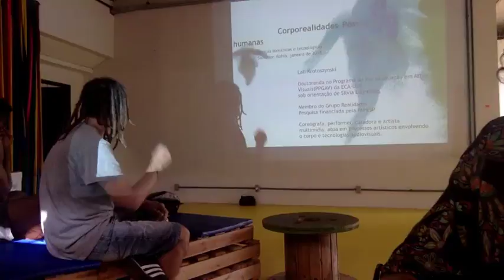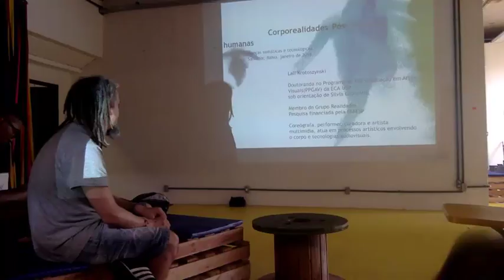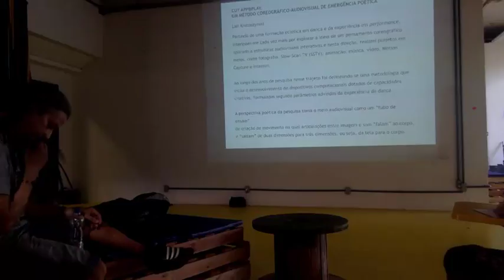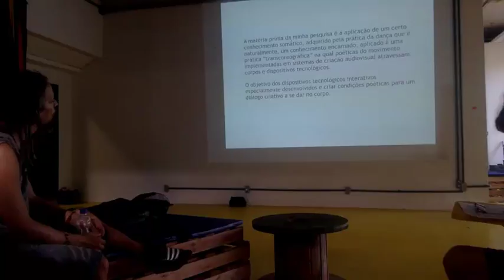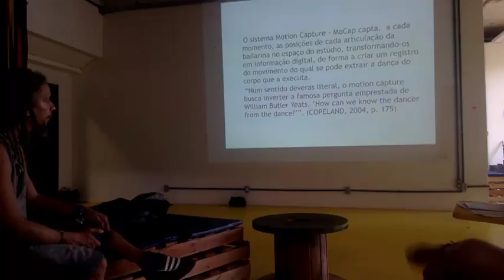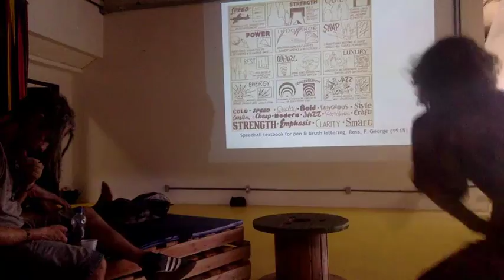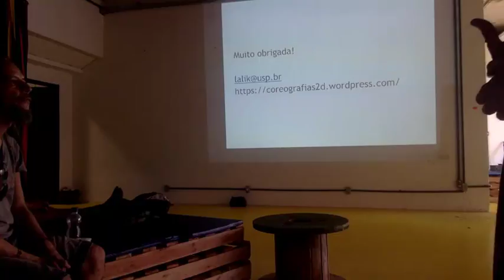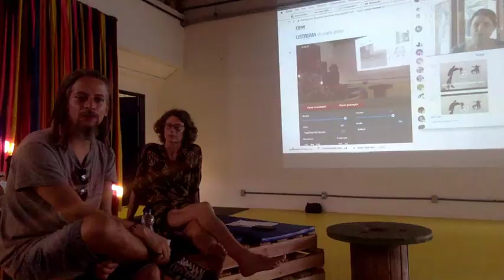Corporealidades Pós-humanas Ed#1 Projeções Poéticas Digitais e Interativas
Corporealidades Pós-humanas Ed#1 - Rede Encontro
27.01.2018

15:30-17h Projeções Poéticas Digitais e Interativas
Enrique Franco  (doutorando IHAC/UFBA)
Lali Krotoszynski  (doutoranda PPGAV/UFSP) (via Skype de São Paulo)

Moderação: Isabel Valverde
Câmara: Isabel Valverde